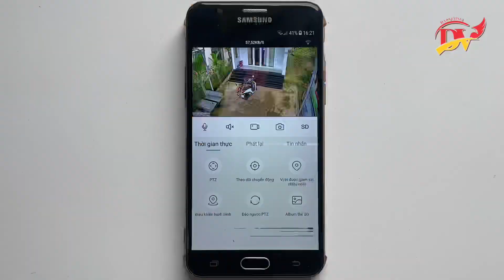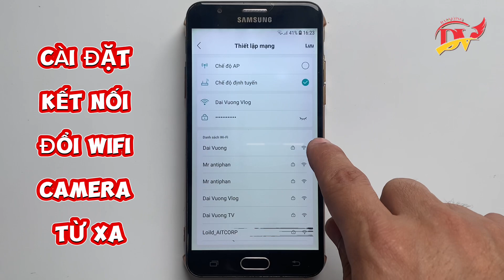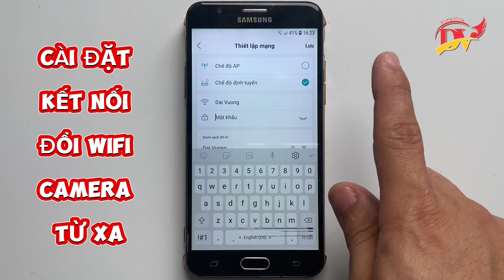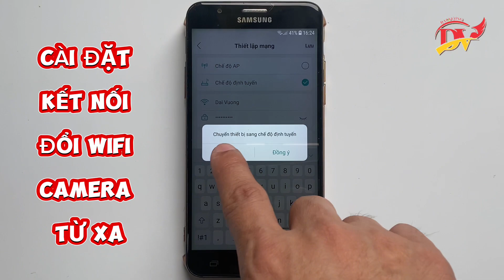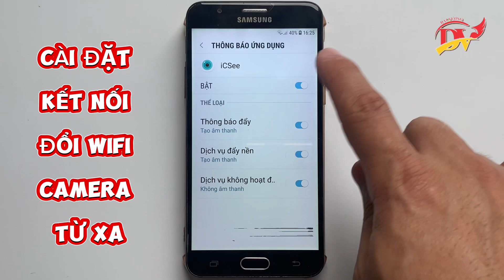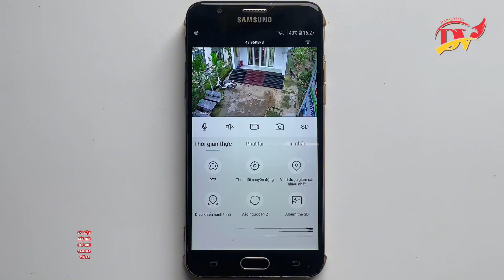Cách thiết lập camera icsse kết nối wifi | Cách thay đổi wifi kết nối camera mới nhất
Cách chia sẻ camera icsse qua điện thoại khác | Cách cấp quyền truy cập chia sẻ camera icsse

Danh sách các video liên quan:
Cài đặt camera cho mọi nhà | Cách lắp ráp cài đặt camera mới nhất Đại Vương Vlog

Cách đăng ký gói cước 4G giá rẻ _ Cách sử dụng 4G sim viettel miễn phí